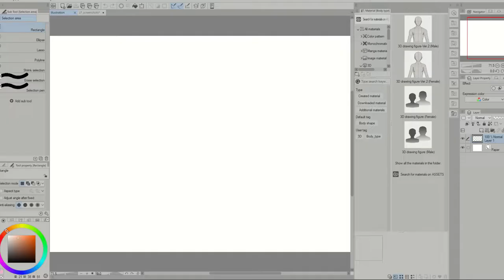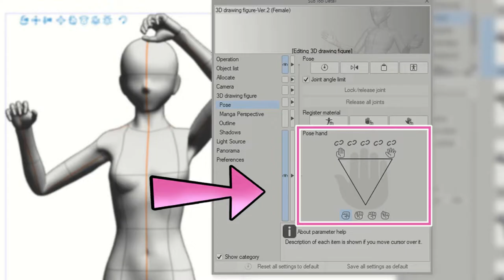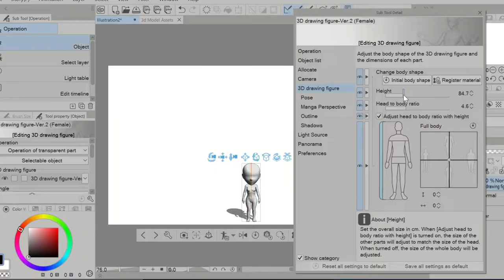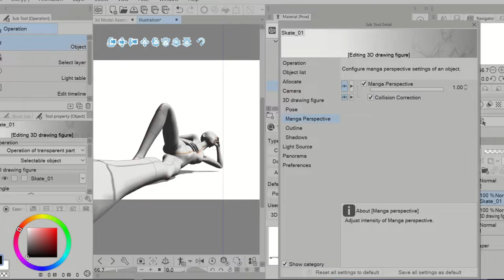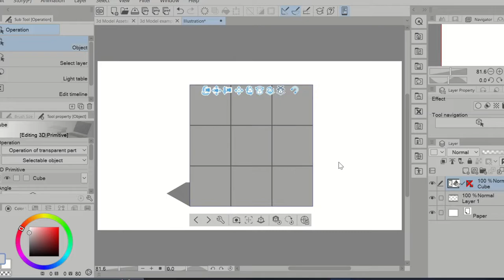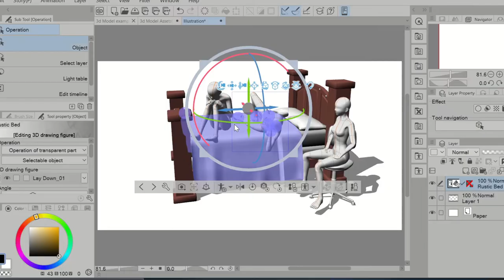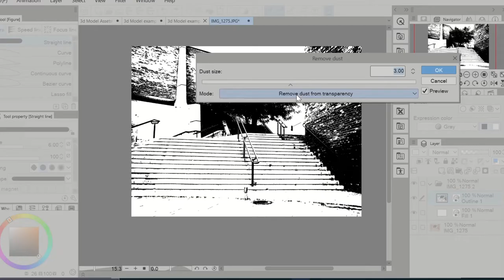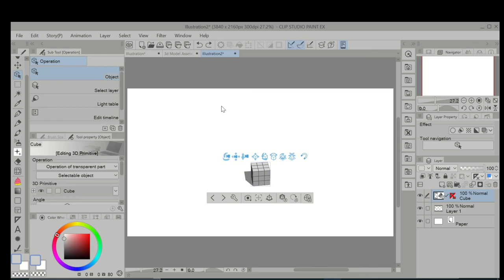The ULTIMATE Guide To 3D Models | In Clip Studio Paint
Hello Hello! I’m Jay,And today I’m going to teach you how to use 3d models!

This will be your guide to everything 3D in Clip Studio!! From character model posing, manga perspective, backgrounds, ways to speed up your coloring workflow, and even some tips for errors you might encounter along your 3D journey.This is a beginner friendly tutorial so we'll start with the very basics all the way up to the cool stuff advanced Clip Studio Paint artists use.

'*•.¸♡ Links and Socials down heree!! ♡¸.•*'

'*•.¸♡ Timestamps!! ♡¸.•*'

0:00 What we'll be discussing
0:42 Getting Started With 3D
1:52 Camera Movement VS Object Movement
3:02 3D Model Basics
5:05 Advanced 3D Figure Posing
6:08 Posing The Hands
7:39 Pose Presets
8:42 Organizing Materials
10:12 Pose Detection From Images
10:58 Locking The Model's Joints
12:12 3D Model Proportions
15:20 Camera Settings & Manga Perspective
17:55 The Settings Menu 3D Backgrounds
20:15 3D Backgrounds
22:42 Primitives
24:41 Making Buildings With Primitives
26:15 Adding Textures To 3D Primitives
28:10 Saving Room Presets
29:11 Adding Multiple Assets Together
30:25 All Sides View palette
32:26 Extracting Lines From 3D Models (PRO)
33:49 Extracting Lines From 3D Models (EX ONLY)
36:21 Colorize (Technology Preview)
37:48 Panoramas
39:12 Troubleshooting and Common Errors
41:35 Final Thoughts